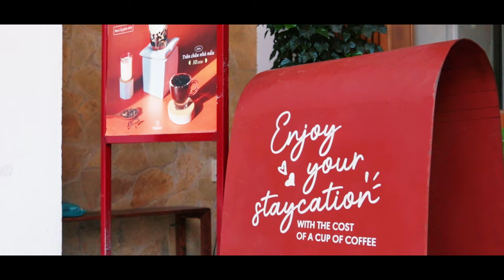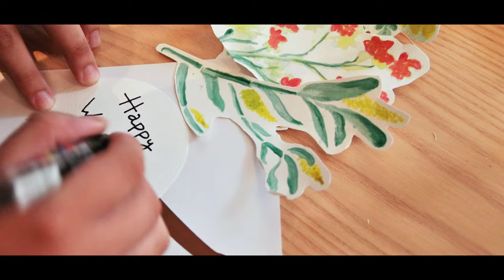Chidori Vlog | Workshop "Hoa Tay" - Cùng nhau làm lịch hoa để bàn 🌸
Workshop Hoa Tay - Chiếc lịch hoa để bàn gửi tặng đến tập thể nhân viên trong tháng 3 này
Buổi workshop Hoa Tay mang theo những khoảnh khắc bên nhau thật đáng nhớ và đẹp đẽ. Đối với chúng mình, những đóa hoa rực rỡ nhất chính là nụ cười của các bạn nhân viên Chidori.
Hy vọng với bộ lịch hoa xinh xắn do chính mình thực hiện, các bạn đã có những khoảnh khắc thật ý nghĩa dành cho bản thân, hứa hẹn là món quà yêu thương dành tặng đến người phụ nữ xinh đẹp trong lòng bạn 💝